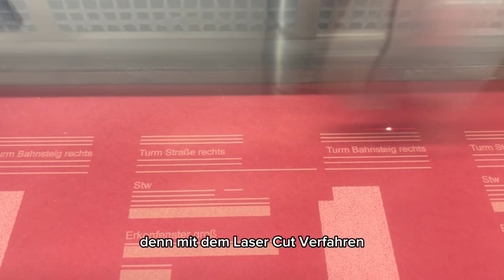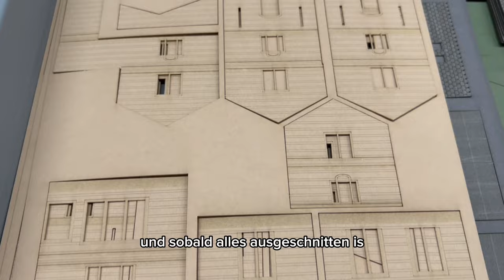Hinter den Kulissen unserer Lasercut Produktion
Ein kleiner Einblick hinter die Kulissen unserer Produktion von Kartonmodellen, die mit dem Lasercut-Verfahren hergestellt werden: Mit der Lasercut-Technik sind wir in der Lage, natürlich gefärbte Modelle mit einer hohen Passgenauigkeit und Stabilität zu fertigen. Das Ergebnis ist eine große Auswahl für eure Modellbahnwelt, der fast keine Grenzen gesetzt sind: Gebäude, Bodengestaltung, Ladegüter, Ausgestaltung, Brücken…

Wenn ihr mehr darüber erfahren möchtet, könnt ihr hier in unserem Blog darüber lesen

Kennt ihr schon unsere Neuheiten 2024